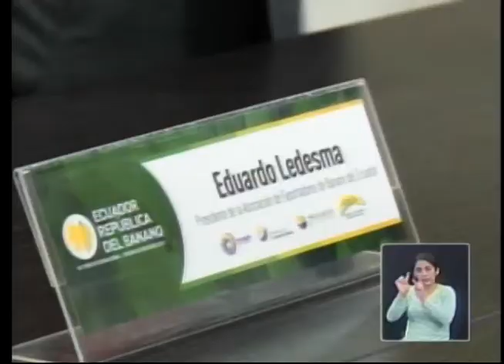Rueda de negocios foro internacional del Banano 2017